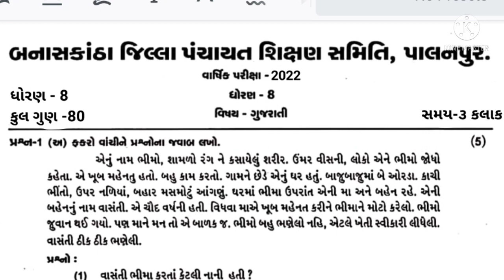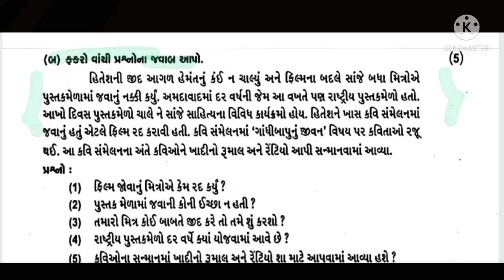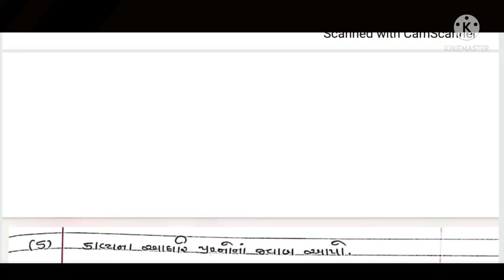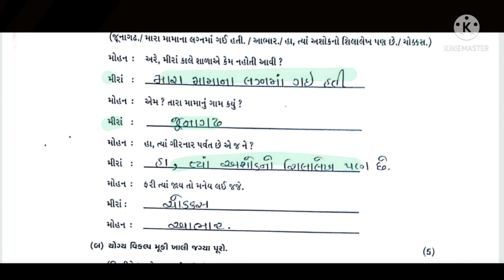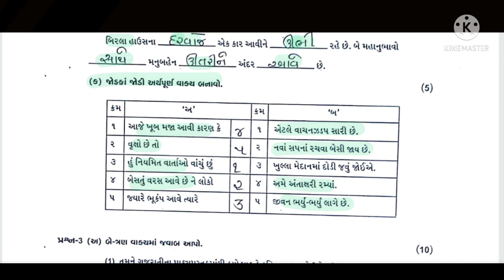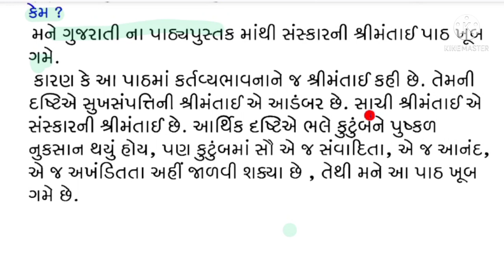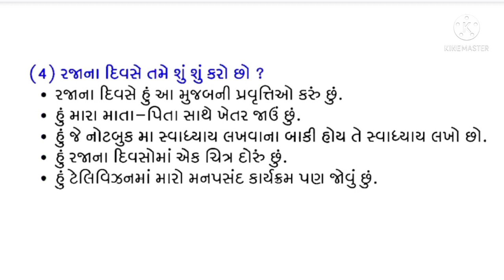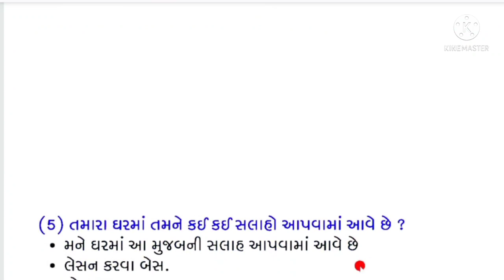std 8 gujarati varshik pariksha paper solution April 2022